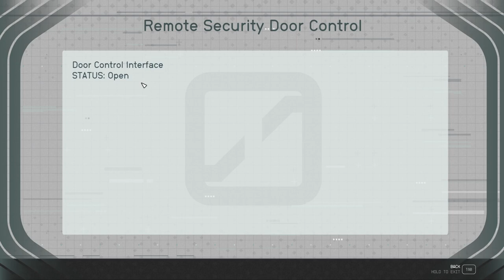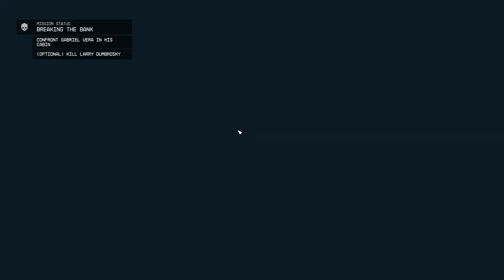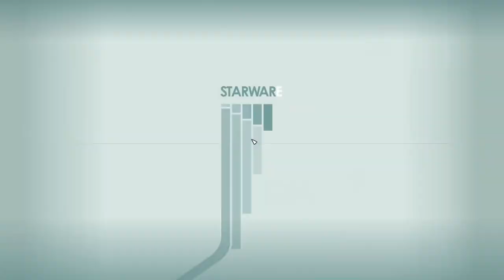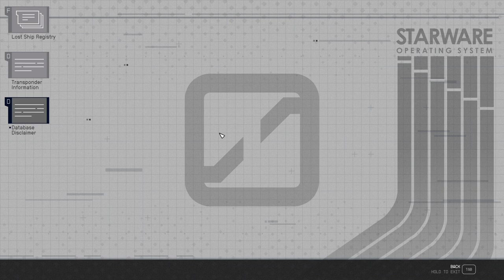Lac Plays Starfield Ep 71 Cruise Liner Heist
In this episode of Starfield: Delgado needs information from GalCiv. Looks like I'm off to pressure an executive into giving up his credentials. My dip my fingers into the vault while I'm here.